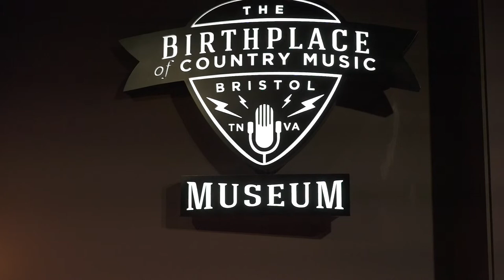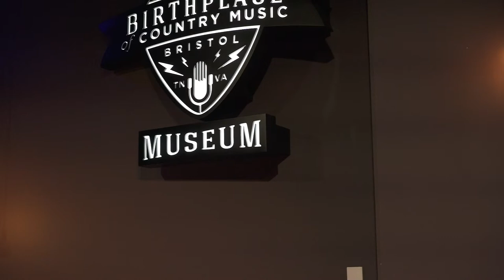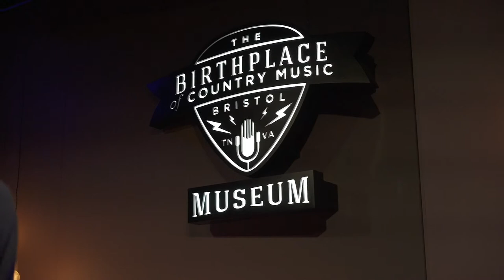2021 Radio Bristol Fund Drive - DJ Showcase